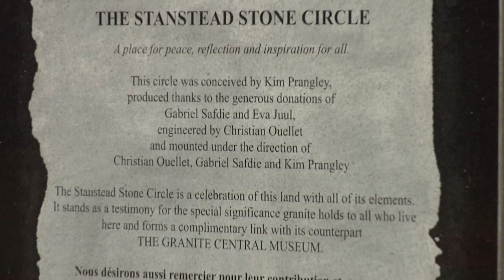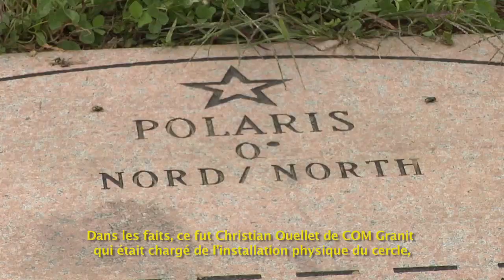Stanstead en Action: Le Cercle de Pierres